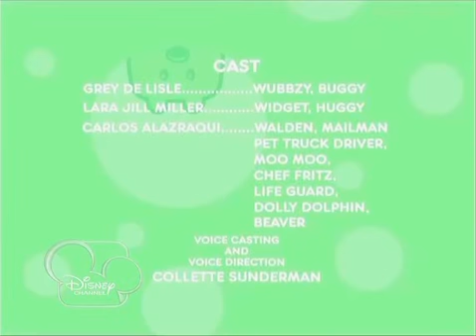Wow! Wow! Wubbzy! - One Step At A Time (Taiwanese Chinese, Incomplete, FANMADE)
Archived from 2013